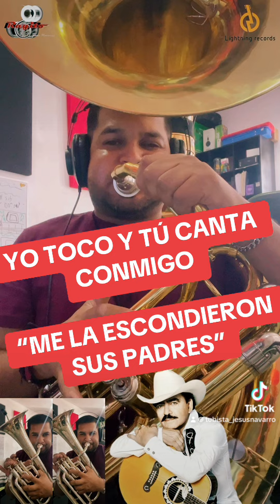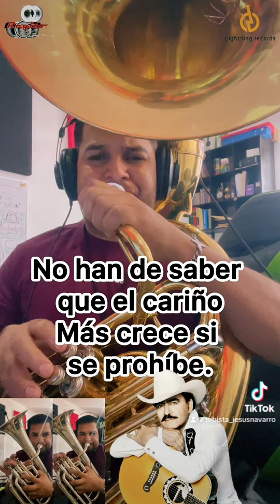TUBA - ME LA ESCONDIERON SUS PADRES- JOAN SEBASTIÁN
Yo toco y tu canta conmigo ME LA ESCONDIERON SUS PADRES @Joan Sebastian